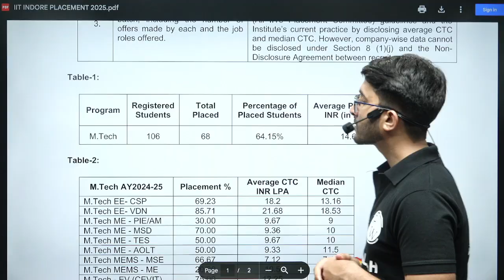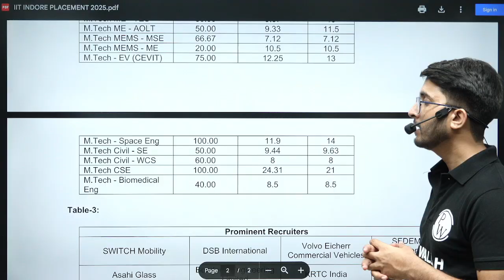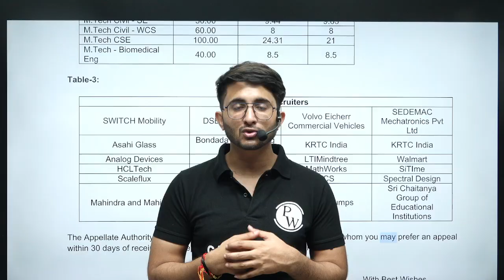IIT Indore Placement Report | Shocking Trends Revealed Through RTI!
Are you curious about IIT Indore placements and want to know the latest trends and salary statistics? In this video, we reveal the shocking insights from the official RTI reply regarding IIT Indore Placement Report. From the highest packages and average salaries to top recruiting companies, this video provides an honest and detailed analysis for engineering aspirants and future job seekers. Whether you are aiming for PSUs, MNCs, or startups, these placement trends will help you make informed decisions about your career path.

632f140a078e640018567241